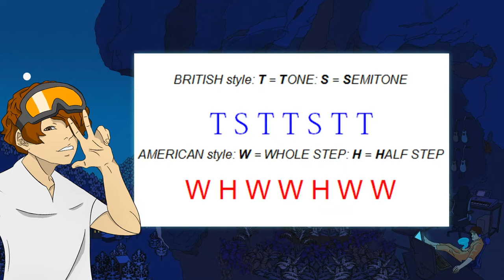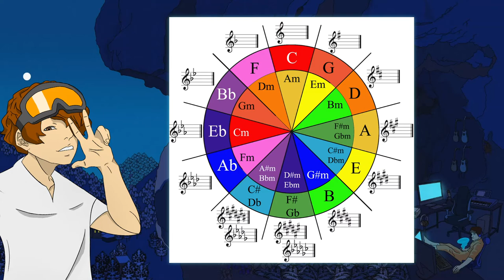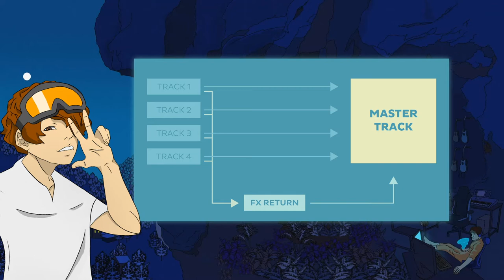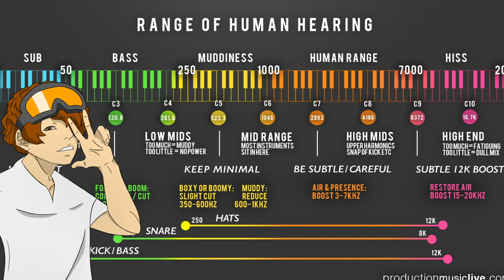How to Cloud Rap // 7 Tips for Beautiful & Haunting Cloud Rap Beats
Cloud Rap... It's the most beautiful and ambient type of rap music you will ever hear. Today we're looking at how to make this amazing genre in depth!

Chapters:
0:00 What is Cloud Rap?
1:14 Cloud Rap's Influence
2:34 Going Down the Rabbit Hole
3:15 Tip 1 - Minor Chords, Major Melodies
6:33 Tip 2 - Creating Massive Space
8:24 Tip 3 - Adding Harmonic Flavor
9:27 Tip 4 - The Emotion Factor
10:27 Tip 5 - The Sound Selection Secret
12:07 Tip 6 - Haunting Arrangement Hacks
13:11 Tip 7 - The Pulse of the Beat
14:00 Your Own Sound
14:31 The BEST Cloud Rap Samples
15:27 Let's Connect!